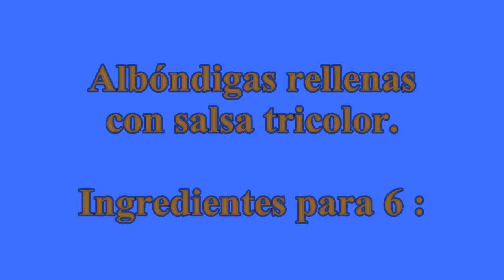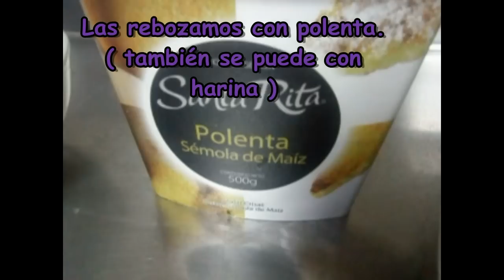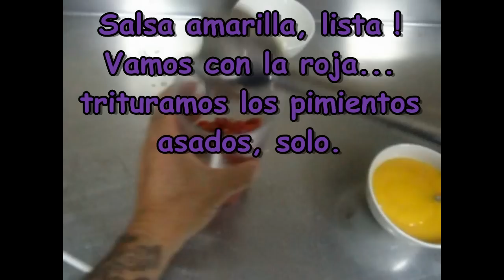Albóndigas rellenas con salsa tricolor.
Aquí tenéis un plato divertido y curioso!!!
Mezcla, verduras, fruta, carne de pollo y huevo. Por una parte nos encontramos con los hidratos de carbono de las verduras, fruta y por otra la proteina de la carne y los huevos. Esto lo convierte en una receta muy interesante, que no pasará desapercibida a quien la realice. y sobre todo a quien la pruebe!!!
Buen provecho!